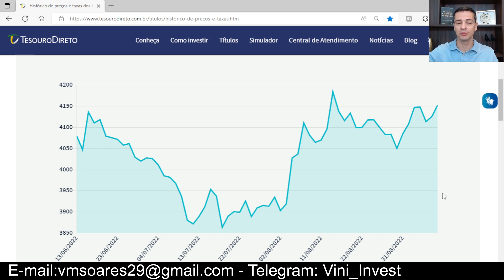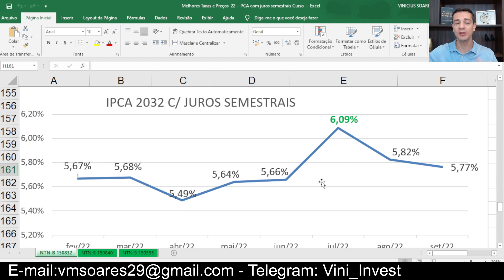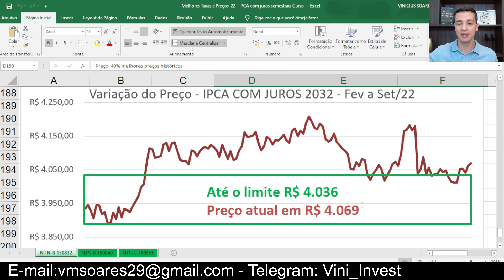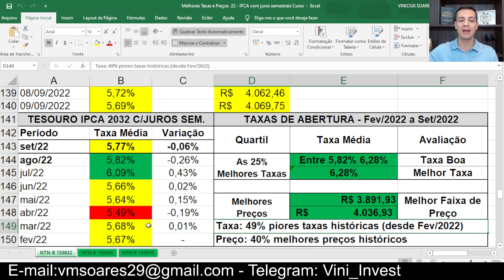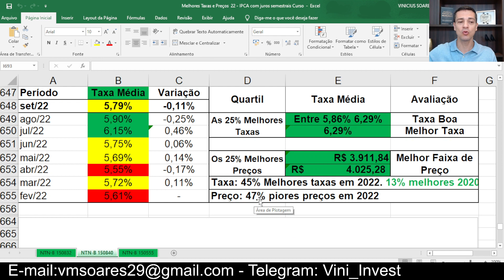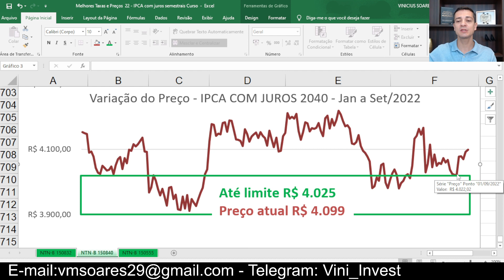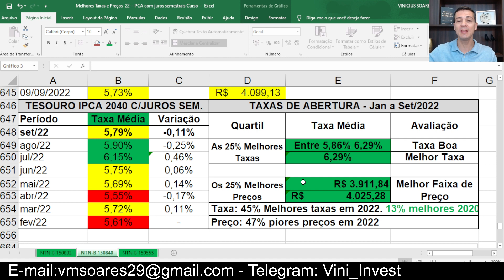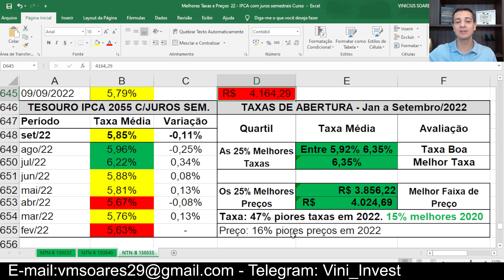❓TESOURO DIRETO: IPCA COM JUROS, AINDA VALE A PENA INVESTIR? ANÁLISE DAS TAXAS E PREÇOS!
Compreenda as taxas (rentabilidade) e os preços dos títulos do Tesouro Direto IPCA com juros semestrais para saber investir melhor!

🚀 Deseja um atendimento personalizado para aprender sobre investimentos?